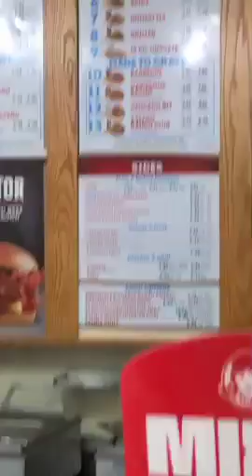Levando a Árvore 🎄🏎 de Natal no capô do carro Porsche ( tradição americana )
Assistam a saga de como fai comprar uma Árvore de natal Americana.